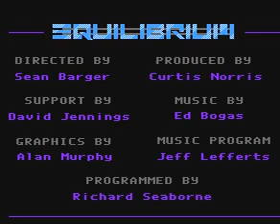Peter Pan and the Pirates NES Famicom Demo Usa